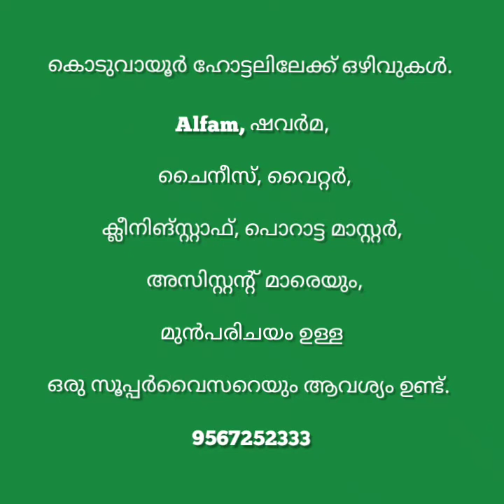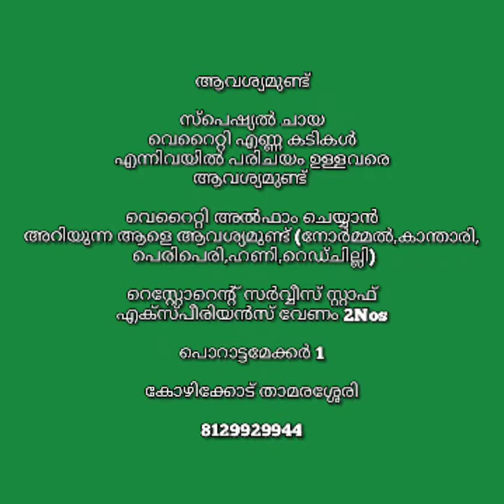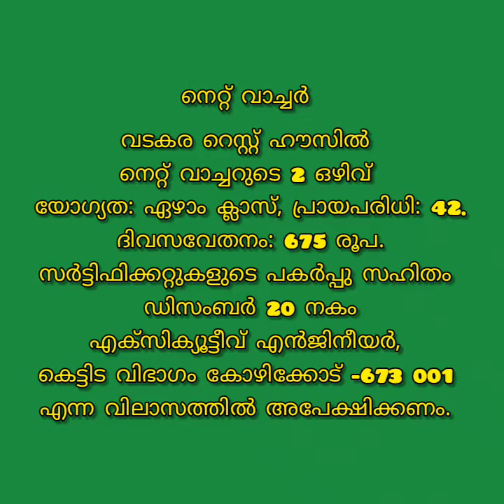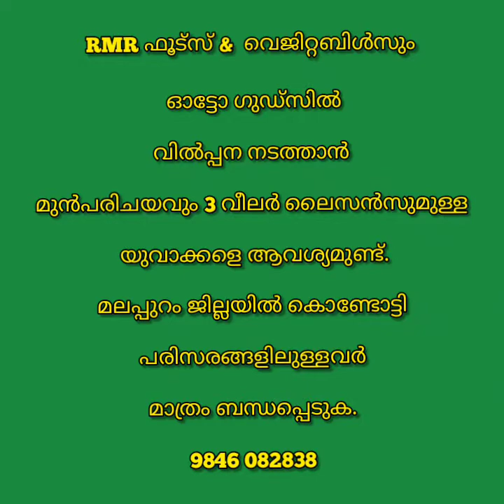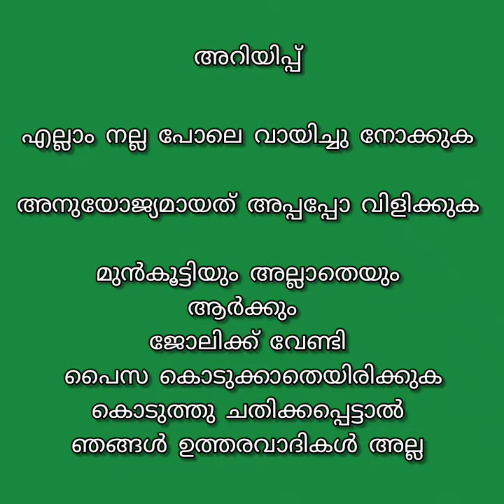ഇന്നത്തെ ജോലി ഒഴിവുകൾ jobvacancymalayalam jobvacancyinkerala jobvacancy jobvacancykerala